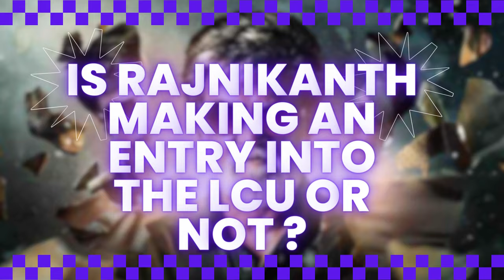Is Rajnikanth Making A Entry Intro LCU? | Thalaivar 171 Announcement Analysis: Connecting the Dots 🔗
Is Rajnikant Making A Entry Intro LCU? | Thalaivar 171 Announcement Analysis : Connecting the Dots 🔗 - In this video, we dive deep into the exciting world of Thalaivar 171, exploring the latest updates, the director's vision, and the potential connections with the Lokesh Cinematic Universe. Join us as we discuss Thalaivar 171 updates, the talented Thalaivar 171 director Lokesh Kanagaraj, and the iconic Rajinikanth's role in the film. We'll also touch upon the Thalaivar 171 latest update featuring Thalapathy Vijay, the intriguing LEO movie, and the catchy LEO movie song. Don't miss out on this comprehensive analysis of the Thalaivar 171 Lokesh Kanagaraj project, Kamal Haasan's involvement, and the mysterious LEO promo.

Don't miss out on this exciting discussion about the Thalaivar 171 and the future of the franchise.